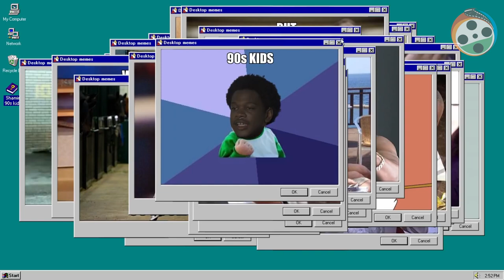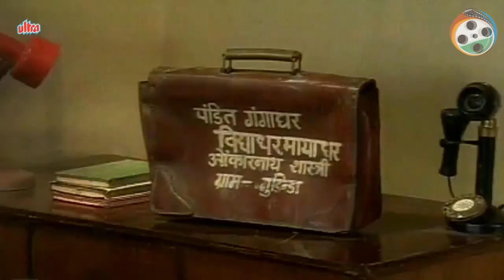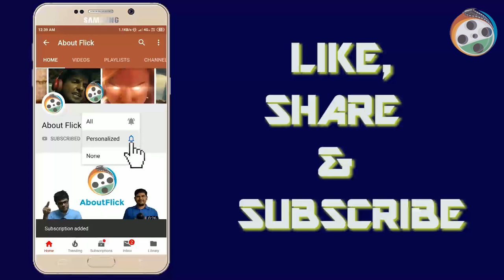Dekhiye kaise SHAKTIMAAN ne Marvel aur DC se nakal ki aur ek pidhi ka dil jeet liya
किसी भी भारतीय 90s के दशक के बच्चे से पूछें कि बड़ा होने के दौरान उनका पसंदीदा शो क्या था और आपको इसका एक जवाब मिलेगा - शक्तिमान। यह अभी भी एक बड़े पैमाने पर पंथ का पालन करता है और सबसे अच्छा भारतीय सुपर हीरो माना जाता है जो कभी भी हमारे टीवी पर अनुग्रह करता है। लेकिन जितना मुझे शक्तिमान से प्यार है, आज का वीडियो मुकेश खन्ना क्लासिक के लिए एक प्रेम पत्र नहीं है। इस बारे में कि शक्तिमान ने अन्य लोकप्रिय पात्रों को कैसे कॉपी किया, जब एवेंजर्स, जस्टिस लीग, स्टार वार्स और बाकी सभी चीजों तक सीमित पहुंच थी, जिन्हें हम आज पॉप संस्कृति मानते हैं। आशा है आप लोग वीडियो का आनंद लेंगे।

अगर आप लोग इस वीडियो को अंग्रेजी में देखना चाहते हैं, तो यहां उसी का लिंक दिया गया है

Ask any Indian 90s kid what their favourite show was while growing up and you'll get one answer - Shaktimaan. It still enjoys a massive cult following and is considered to the the best Indian superhero to ever grace our TVs. But as much as I love Shaktimaan, today’s video is not a love letter to the Mukesh Khanna classic. It’s about how Shaktimaan copied other popular characters back when there was limited access to the Avengers, Justice League, Star Wars and everything else that we consider pop culture today. Hope you guys enjoy the video.